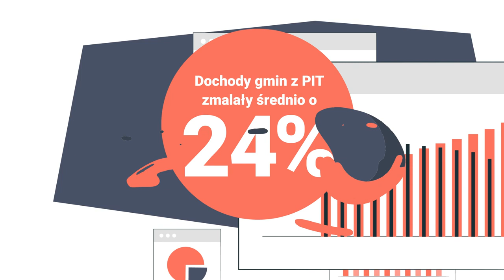Pstryczek od rządu i po kasie!